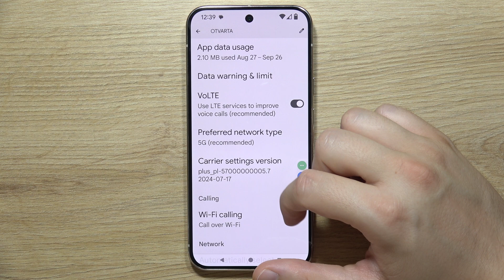GOOGLE Pixel 9 Pro: Does have 5G?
Find out if the Google Pixel 9 Pro supports 5G. This video explains whether your Pixel 9 Pro includes 5G capabilities, helping you understand its connectivity options and how it enhances your mobile internet experience. See if your Pixel 9 Pro supports 5G!

I'll do my best to respond promptly and assist you.